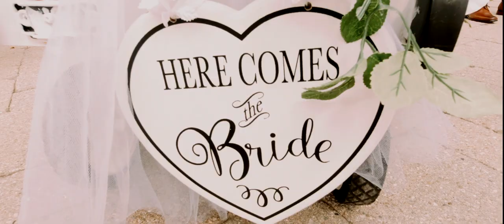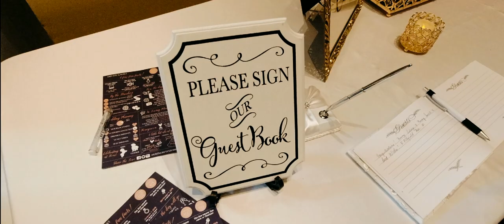Dji Osmo Action Camera | Cinematic video for wedding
This Video is about Dji Osmo Action Camera used it in a wedding event.

Last two weeks ago we have a wedding event and I tried to use the dji osmo action camera to shoot some of the happening in that event.unfortunately I don't have any footage for the bride 😔

I used a gimbal stabilizer for this video and my camera setting is
1080p @ 60fps
Picture profile - dcinelike/flat
Rocksteady mode on
Dewarp mode on
Manual mode for ISO and shutter speed
Edited at Final Cut Pro
Color graded